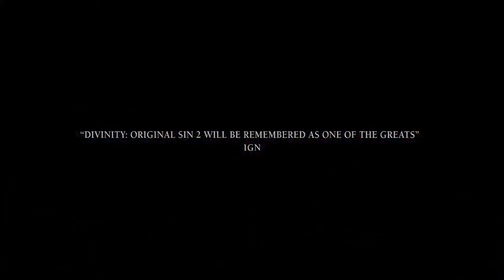PS4 - Divinity Original Sin II Gameplay Trailer (2018)